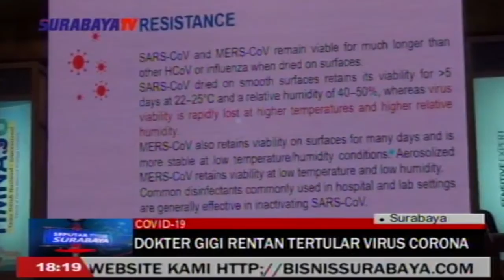DOKTER GIGI RENTAN TERTULAR VIRUS CORONA